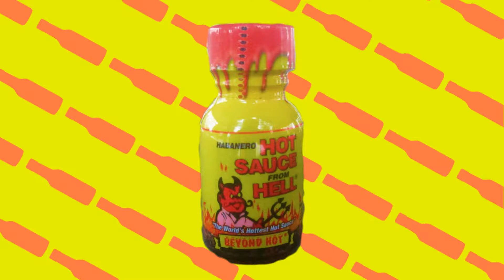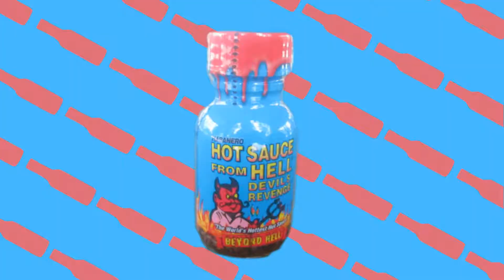Trying Different Hot Sauces!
If you want the app:
1. For Installing the Android App from Browser

Please follow these steps to install the app on your Android Device. To start with, please ensure that the “Unknown sources” box is checked (in the browser) to allow installation of non-Market applications.

1) Simply Open the below URL on your Android Phone Browser

2) This will download the .apk file.

3) Tap install and the app will be installed onto your device. Once the app is installed you can delete the .apk file which you had downloaded as it’s no longer needed.

2. For installing the iPhone App from Safari Browser

2) Click the Launch button which will open a dialog box that will say would like to install App

3) Tap install and the app will then install onto your iPhone